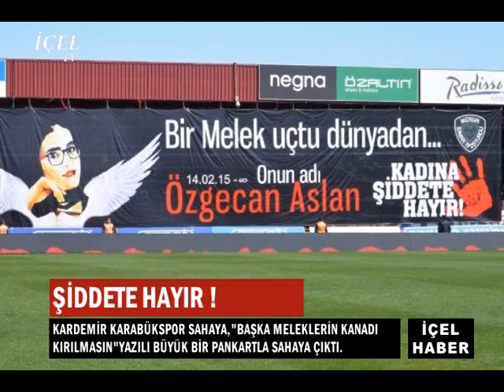HABER 23 02 2015